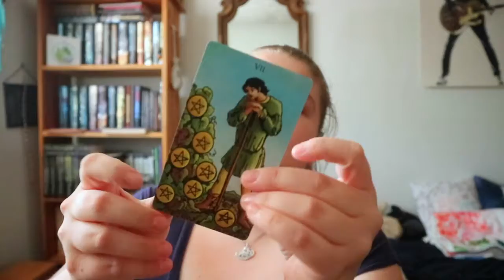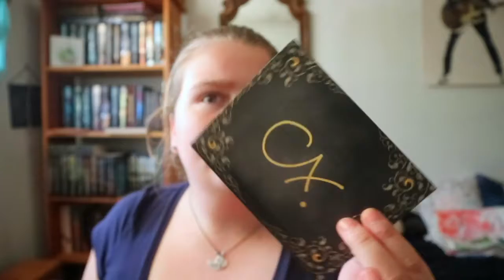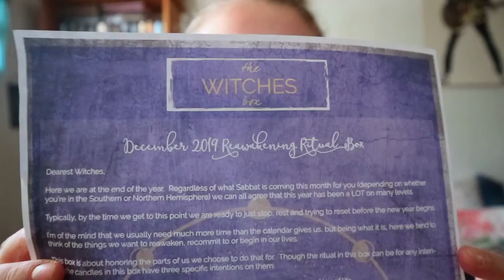The Witches Box December 2019